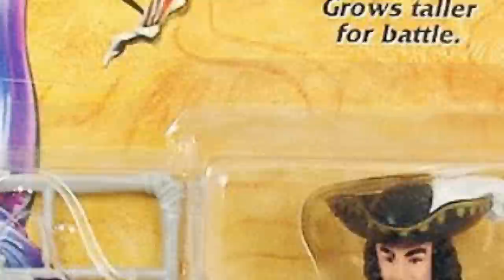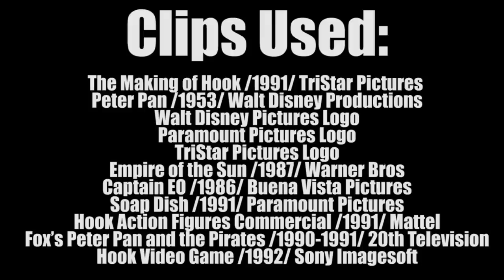10 Things You Didn't Know About Hook